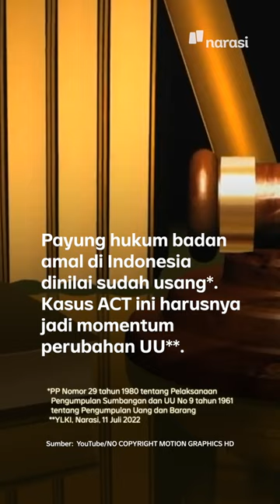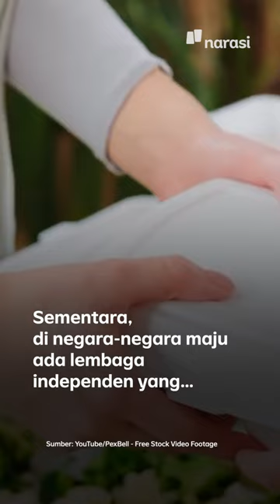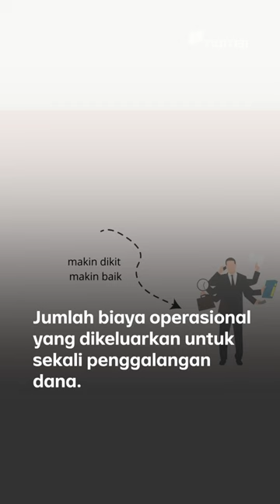Orang Indonesia Dermawan: tapi Aturan Badan Amal Usang, Akhirnya Disalahgunakan | Narasi Daily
Kasus penyelewengan dana oleh badan filantropi ACT tak lepas dari minimnya pengawasan pemerintah dan peraturan badan amal yang sudah usang.  YLKI menilai peraturan badan amal di Indonesia mestrinya diperanyar. Bisa mencontoh bagaimana negara maju mengelola badan amal.

| Narasi Daily

(Narasi)